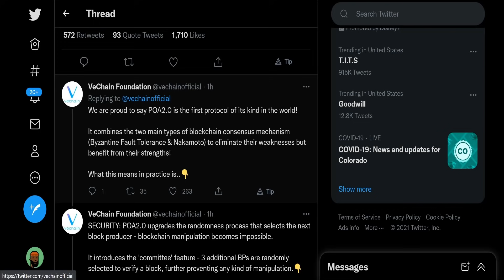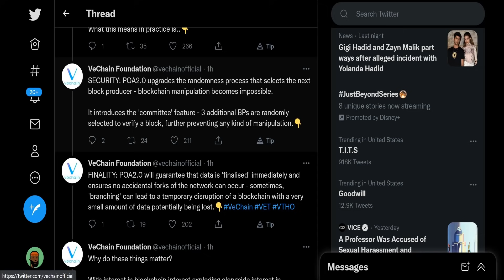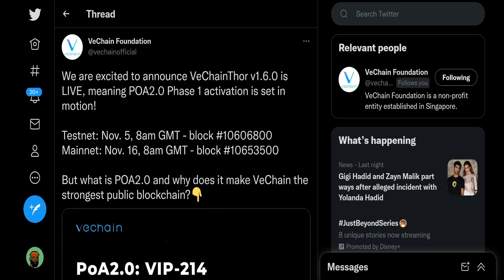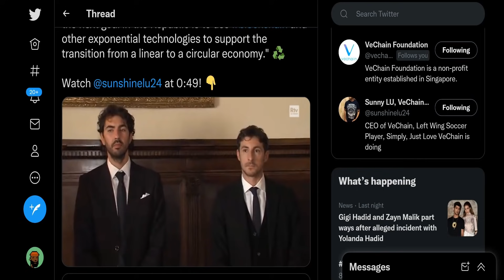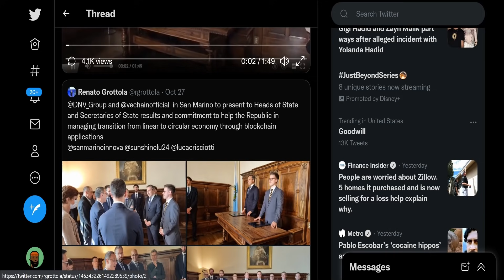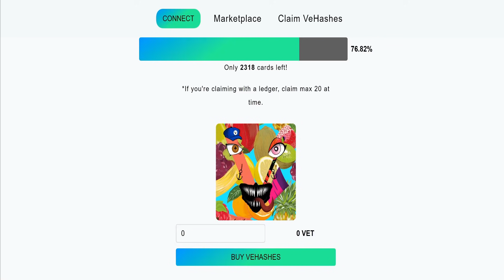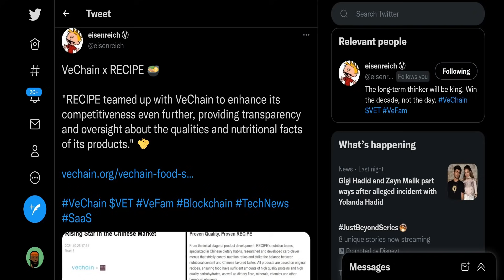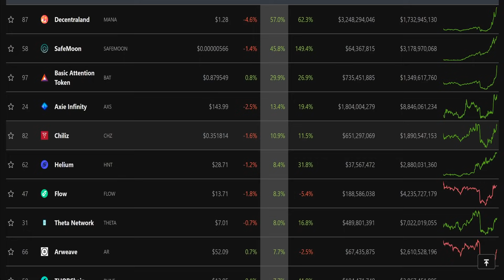VeChain Is About To F***ING APE BUT YOU SOLD YOUR VET FOR SHIB! VECHAIN HODLERS DOWN BAD!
HUGE NEWS COMING FROM VECHAIN POA 2.0 PHASE ONE COMING ONLINE. SUNNY LU DOING DEALS IN SAN MARINO! VET HODLERS DOWN BUT VET IS ABOUT TO APE ALT SEASON IN FULL EFFECT!
VeChain Is About To F***ING APE BUT YOU SOLD YOUR VET FOR SHIB!
TIME
INTRO - 0:00
POA 2.0 NEWS - 0:23
VET X SAN MARINO (NO SOUND ON SUNNY LU VIDEO SORRY :( - 5:04
VEHASHES - 11:10
VEGHOSTS - 12:45
VET X RECIPIE - 14:02
WRAPUP - 15:03

PATRONS:
Cryptostreet Led
Harley Quinn
Ryan Ingram
Angelatopia
Daniel Ayd
Eric Parra
CryptoSVET.si
Kyle Bocci
FAIRUZ DIN
Brady Adams
Anthony Andrews
Boost Waynee
Maryland Crypto
Ethan Galstad